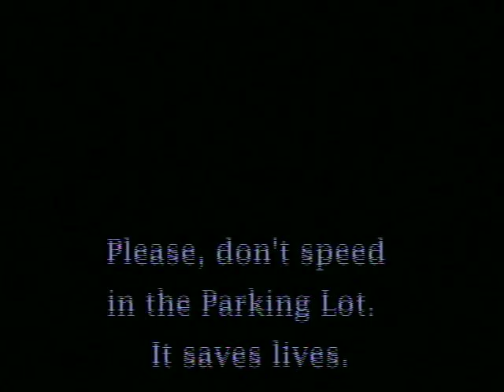BVTV Mar 26 2008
Another keen installment of BVTV with Trisha and Matilda.  Burton on Sports.